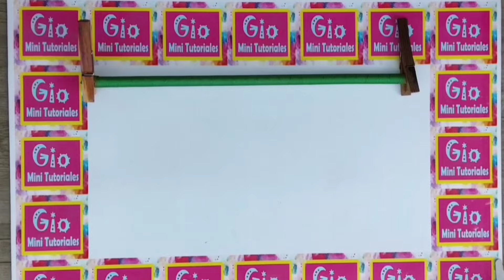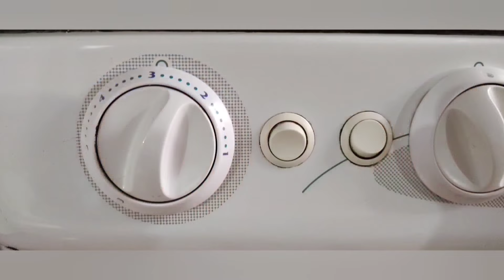como hacer un moño con rizos